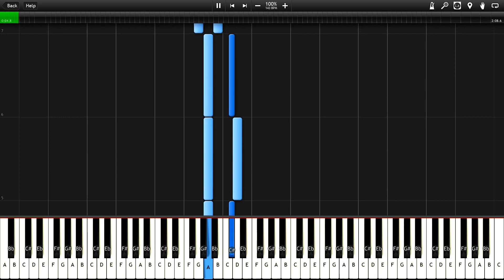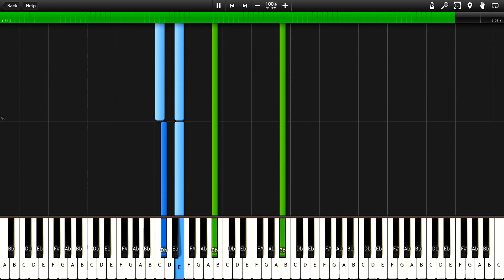Zelda Majora's Mask - Title Screen (Synthesia)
The "Main Titles" from Nintendo's 2000 game - The Legend of Zelda: Majora's Mask.